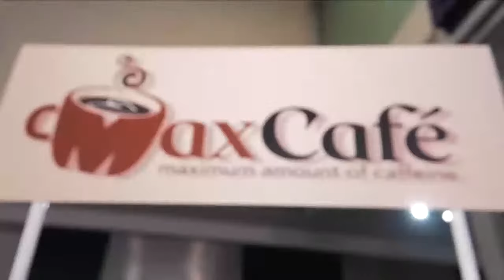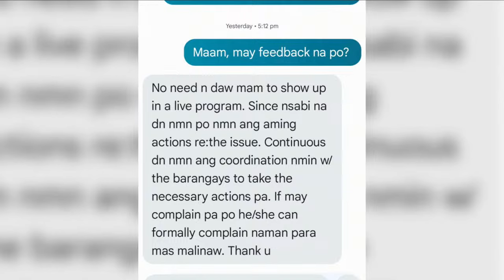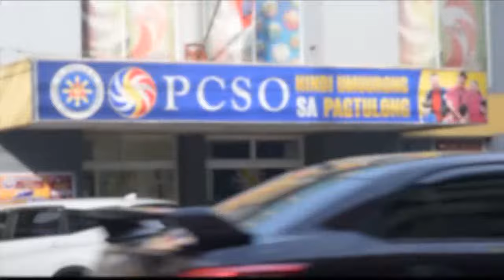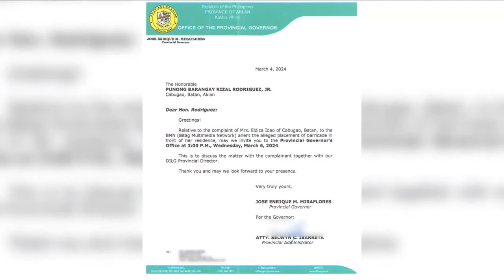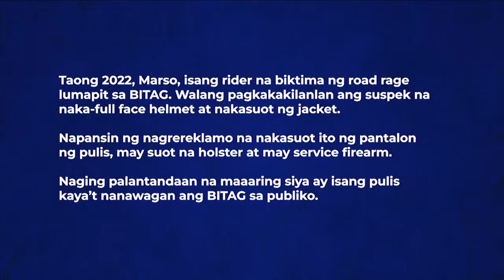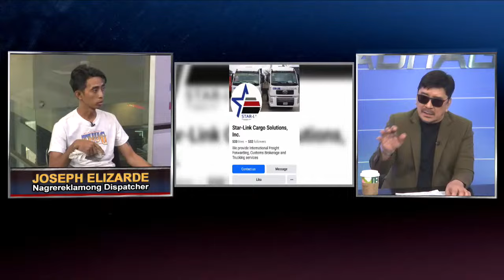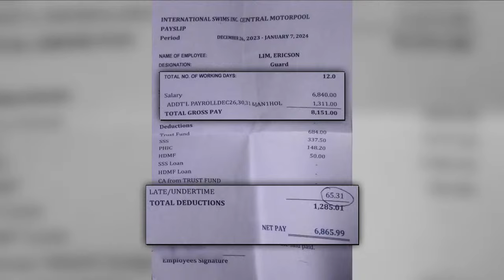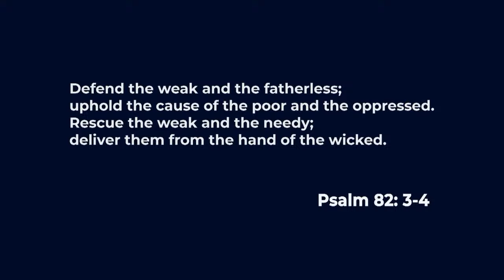ipaBITAGmo FULL Episode | March 8, 2024 | Friday